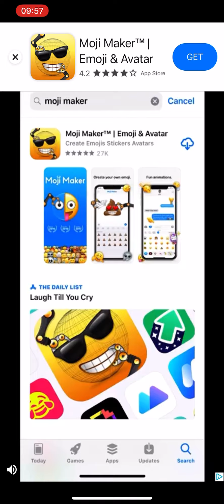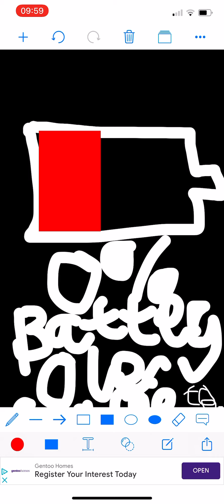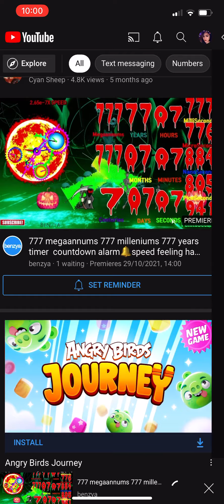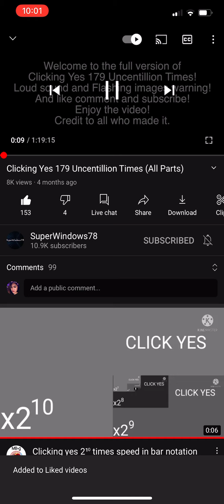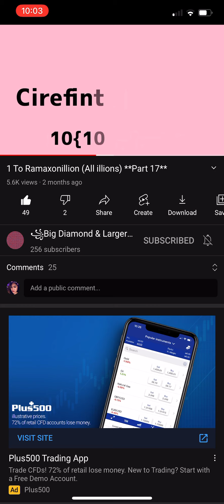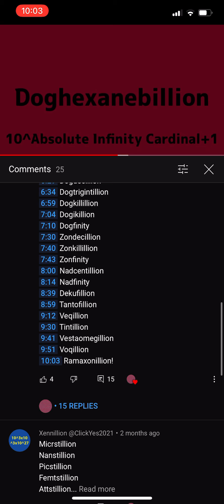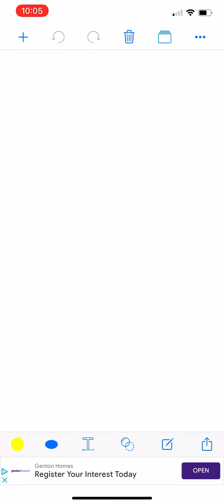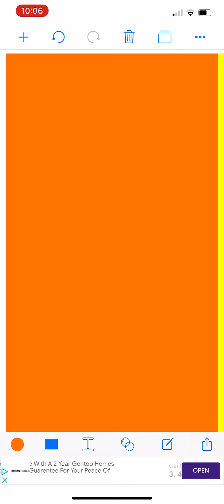Battery overcharging to NEVER% warning loud sounds YAY 250 SUBS